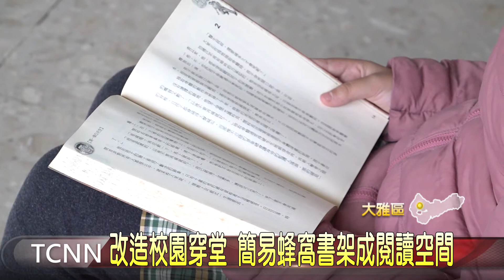大台中新聞 改造校園穿堂 簡易蜂窩書架成閱讀空間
提升孩子閱讀風氣,大雅上楓國小利用一樓穿堂,改造成閱讀空間,並在大雅皇后獅子會的協助下,裝潢這裡成為蜂窩書櫃,學生可以利用空閒時間,坐下來短暫閱讀,校方表示,為了這個新閱讀空間,校園也舉辦借閱集點的活動,希望帶動校園閱讀文化【以上新聞可從哈TV APP收視】